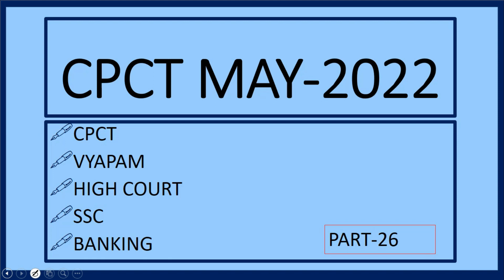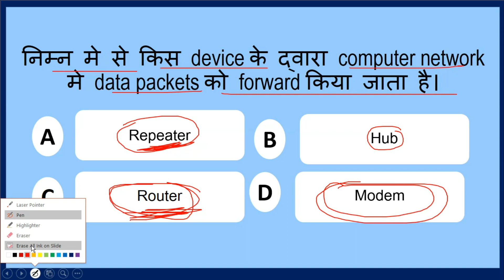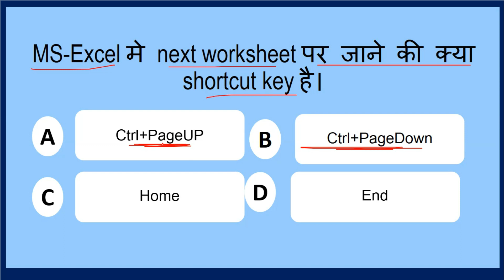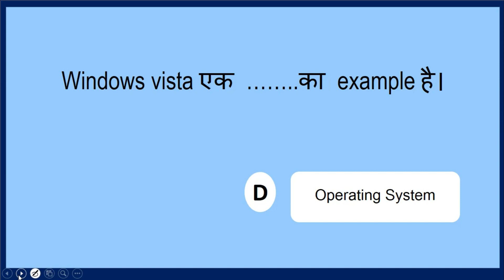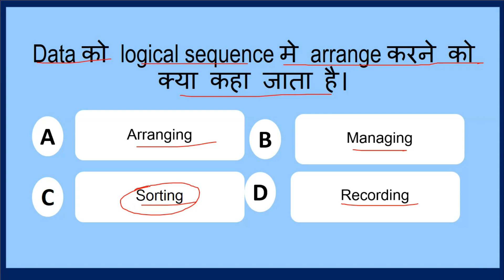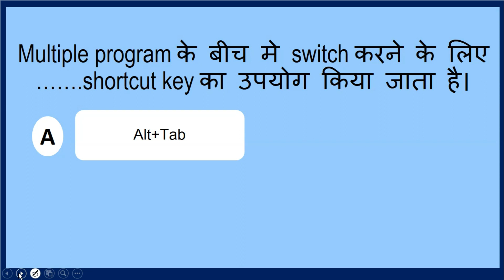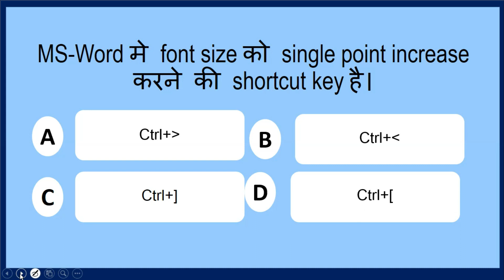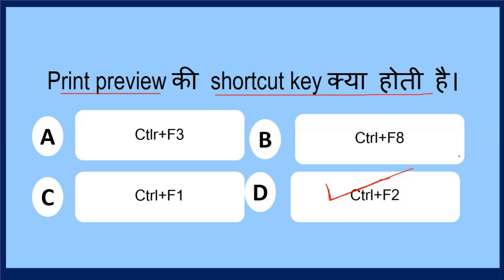CPCT MAY EXAM IMPORTANT QUESTION | CPCT IMP QUESTION | CPCT PREVIOUS QUESTION | PART 26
CPCT Exam May 2022 के लिए Computer के Important Question.

Web Development.
Programming.
Designing.
Typing.
Technologies.

Thanks.
DIGITAL BHANDAR